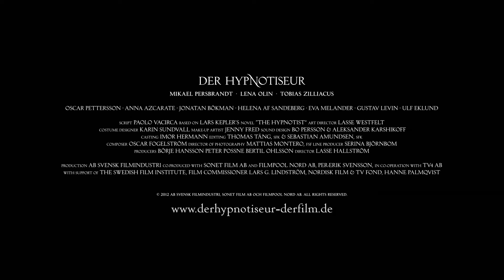DER HYPNOTISEUR # 1 OFFIZIELLER TRAILER DEUTSCH GERMAN Full HD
Am Stadtrand von Stockholm wird ein toter, verstümmelter Familienvater aufgefunden. Der Kommissar Joona Linna (Tobias Zilliacus), der in dem Fall ermitteln soll, macht sich auf den Weg zur Familie des Toten. Als er dort ankommt, muss er bestürzt feststellen, dass der Täter auch die restliche Familie bestialisch ermordet hat. Bis auf den verstörten Sohn sind alle tot. Bei den Ermittlungen stellt Linna schnell fest, dass die Familie noch eine weitere Tochter hatte, welche zur Tatzeit nicht zu Hause war. Der Kommissar will das Mädchen beschützen und muss es deshalb schnell ausfindig machen. Um den Aufenthaltsort der Vermissten herauszufinden, muss der vernehmungsunfähige Sohn jedoch anfangen zu sprechen. Dabei soll der Hypnotiseur Erik Maria Bark (Mikael Persbrandt) helfen. Die Hypnose verläuft erfolgreich und der Fall ist schnell aufgeklärt. Doch Bark löst durch seine erfolgreiche Arbeit einen weiteren grausigen Vorfall aus, der ihn und seine Frau Simone (Lena Olin) in Gefahr bringt.